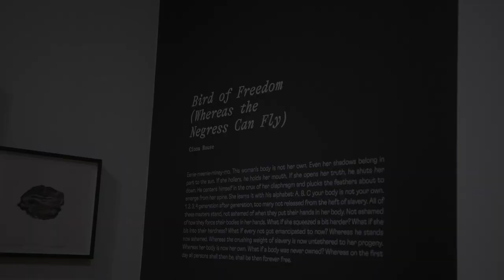Kara Walker and LaToya M. Hobbs at the Virginia Museum of Contemporary Art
Virginia MOCA presents Kara Walker: Cut to the Quick, From the Collections of Jordan D. Schnitzer and His Family Foundation and LaToya M. Hobbs: Flourish. On view March 9–June 11, 2023.

Filmed by Jeremy Bates Film.